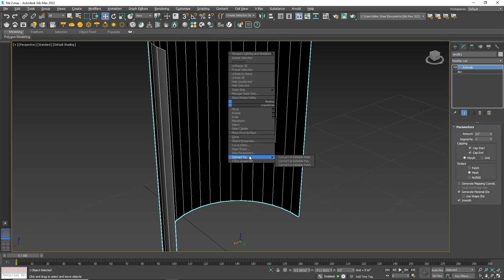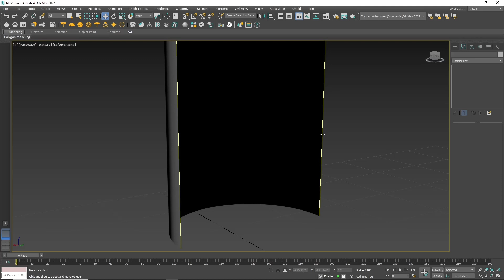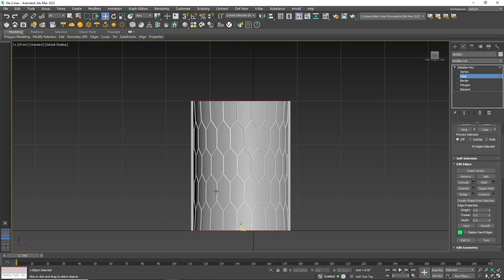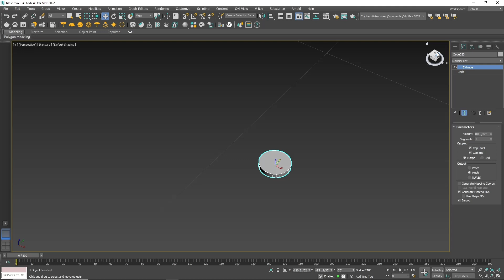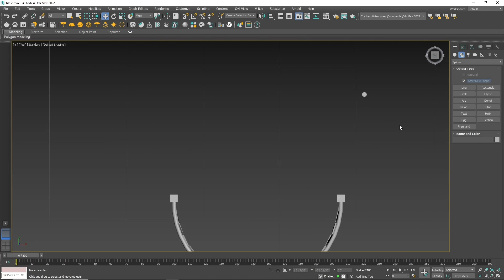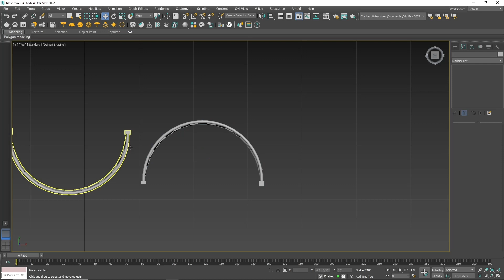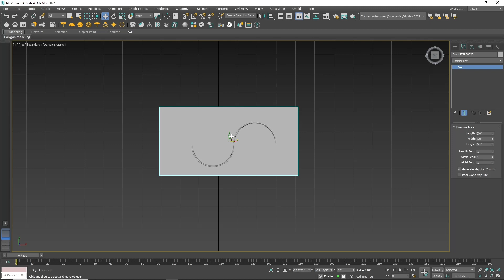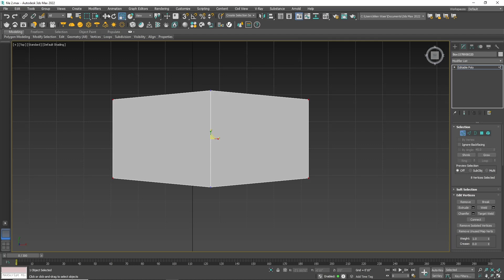Dinning Table Modelling In 3ds Max | Auto Desk 3ds Max |Esthetic Space Decor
Learn Dinning Table Modelling In 3ds Max | 3ds max| esthetic Space Decor